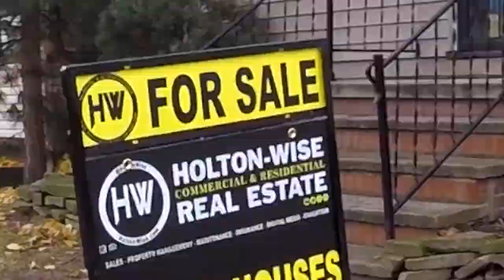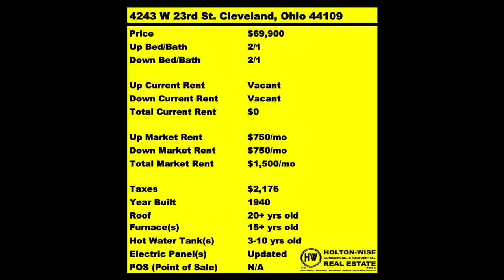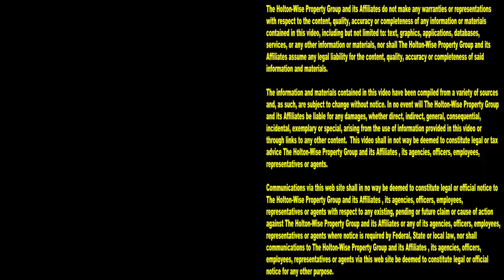Toledo Landlord doesn't want to Evict her Sister | Investment Properties For Sale - 2027 Fairfax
Never mix business and pleasure. As a landlord, the worst mistake you can make is renting your properties to your friends or family. Renting your houses to friends and family is a tempting proposition for new real estate investors. Renting to friends and family almost never works out for the landlord and most new real estate investors find this out the hard way. During this episode of The Investment Properties For Sale Show, the HoltonWise team is presenting investors with the opportunity to buy a single family house in Toledo at a steep discount because the current owner made the mistake of renting the house to her sister. This Toledo property owner's sister stopped paying the rent and now the landlord would rather get rid of the house than have to go through the eviction process with her own sister. Her loss is your gain.

📺 HELPFUL RESOURCES
Holton-Wise FAQ